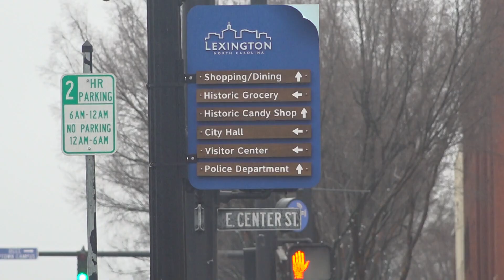Lexington to add social district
The city hopes to have the new area ready to go by early spring.